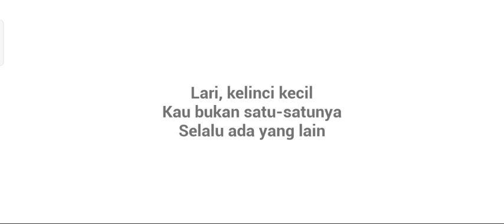baby in yellow dark whisper: part 2